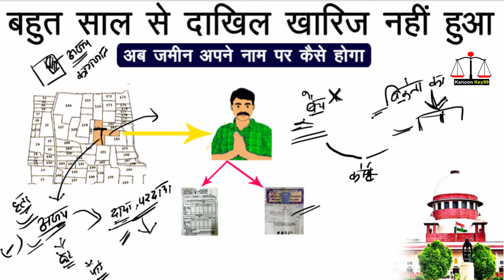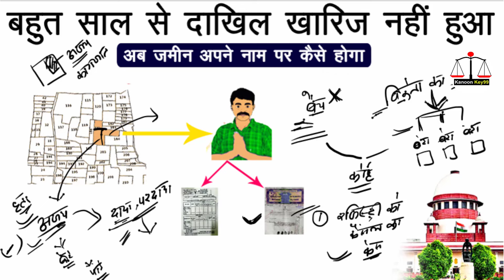बहुत साल से दाखिल खारिज नहीं हुआ रद्द ,अब जमीन अपने नाम कैसे होगा